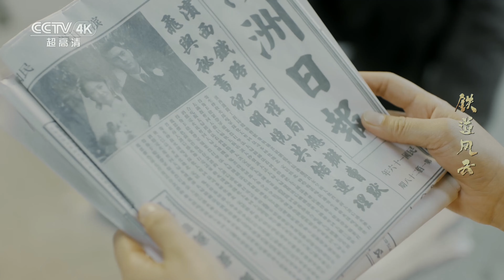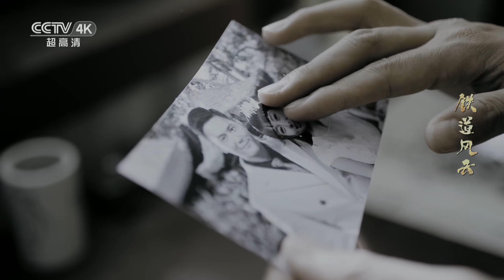【4K】日本媳妇挟持丈夫当“人肉炸弹” 大闹小叔子的婚礼现场！《铁道风云》第28集【CCTV热播剧场】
Highlights：潘慧章赶到车站接头时，却意外发现此人竟是失踪3年的潘桃，父女二人相见，喜极而泣。枝子在曹默清身上装上炸弹，让他带入曹默飞的婚礼现场，但是在婚礼上拉响炸弹的一刻，曹默清推开了曹默飞，避免了其他人的伤亡。

■□剧情简介■□
该剧以1927年风云突变的东北为背景，讲述了曹默飞等人为了修建一条中国人自己掌控的铁路，与日本侵略者展开一场浴血搏杀的故事。